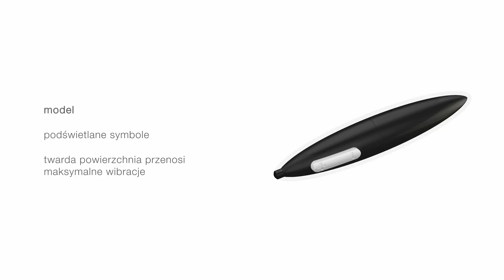ovo - C1 black (polish)